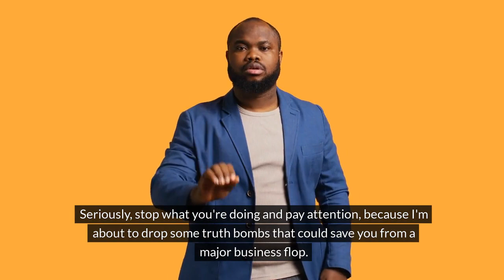Stop! Don’t Start a Business Until You Do this One Thing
Thinking of starting a business? Don't jump in blind! This video unveils a critical step successful entrepreneurs take (and it might surprise you!). Discover the key to avoiding a flop and setting yourself up for success.

If you want to learn How to Start a Business, get my book: How to Start a Business A Course in a Book by OnlinePro.

If you want to make a video like this, sign up for Pictory; it automatically converts your text to a video.